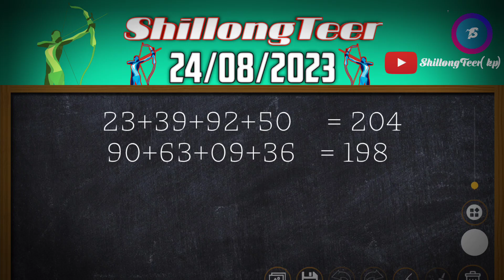Khasi Hills Archery Sports Institute Shillong 24/08/2023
@ShillongTeer ko Official

Khasi hills archery sports Institute live 1st round date : 24/08/2023
Khasi hills archery sports Institute live
Khasi hills archery sports Institute live 2st round date : 24/08/2023
Khasi hills archery sports Institute live 1st round
Khasi hills archery sports Institute live 2nd round
Khasi hills archery sports Institute shillong
Khasi hills archery sports Institute live 1st round today
khasi archery teer, chakma shillong teer shillong teer booking guti, shillong teer target shillong teer counter, shillong teer, teer shillong
shillong teer live, shillong teer common number
shillong teer live fr, shillong teer results, 24/08/2024 shillong teer target, shillong teer live first round today, teer target, teer counter,
teer tipsa, teer ad, teer, teer king,teer winner,teer live
Shillong Teer livelive
Shillong Teer khasi hills
Meghalaya Teer
Teer Shillong
Teer Shillong common number
Teer Shillong results
Teer Shillong results today
shillong teer previous results
shillong teer association hit number
shillongteerresults
teerworldpro
tipsteeratipsteerad
shillong teer results tips
shillongteernumber
shillongteertodaynumber
teerliveresults
shillongteervipnumber
shillongteercommonnumber
shillongteerbookingnumber
shillongteerhitnumber
shillongteerfcnumber
teerhitnumber
ShillongTeer
shillongteertricks
newformulashillongterr
houseending
shilllongteerhouseending
teerfixnumber